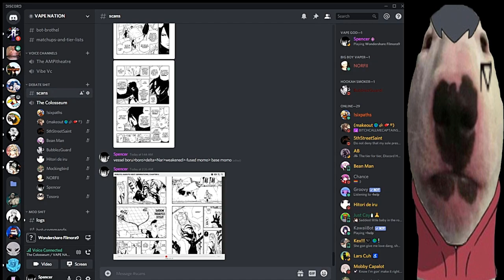Kinshiki vs Delta: Vs Battle Debates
I speed blitz my son Bubbles.